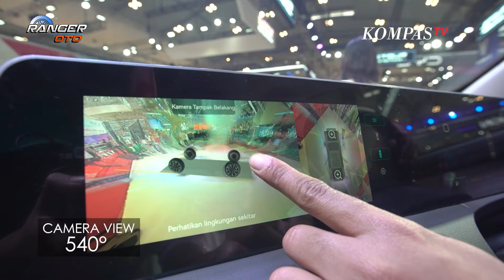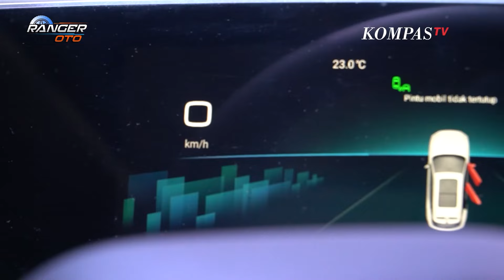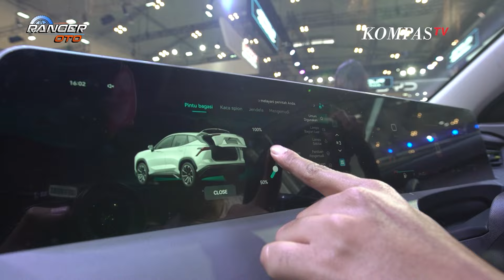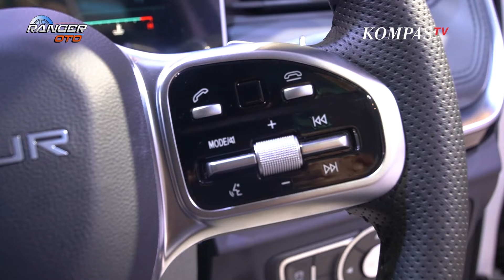Jetour Dashing: Mobil Pendatang Baru Dengan Mesin Bensin, Layak DIbeli? | RANGER OTO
TANGERANG, KOMPAS.TV - merk mobil asal Tiongkok kembali meramaikan otomotif Indonesia, kali ini merk Jetour membawa beberapa koleksi mereka ke Indonesia.

merk Jetour sudah ada sejak tahun 2018 di China,serta merk ini merupakan keluarga dari Chery Automobile, namun baru masuk ke Indonesia pada tahun 2024 pada event Gaikindo Internasional Indonesia Auto Show (GIIAS).

namun uniknya, dikala para brand-brand berlomba untuk memperkenalkan mobil listrik mereka, beda halnya dengan Jetour ini yang datang ke Indonesia dengan membawa varian mesin bensin atau Internal Combustion Engine (ICE),

kali ini Rengga berkesempatan untuk melihat salah satu dari koleksi mobil mereka yaitu Jetour Dashing, yang merupakan salah satu unit SUV terbaru dari mereka.

mobil ini sendiri dibanderol dengan harga 390 Juta Rupiah untuk tipe Prime dan 430 Juta Rupiah untuk tipe tertinggi atau Signature,

kira-kira apa saja fitur yang disediakan oleh mobil Jetour Dashing ini, apakah siap untuk bersaing di pasar Indonesia? simak selengkapnya divideo berikut.